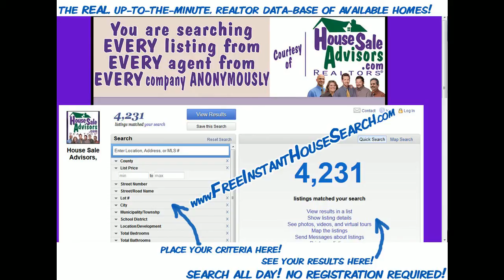Lovely_Houses_in_Lancaster_Pa_17602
Lovely Houses in Lancaster Pa 17602. House in Lancaster PA 17602 For Sale - This great house has 4 bedrooms, 1 1/2 bath, central air, full finished basement, hard wood floors, completely fenced. Must see to really appreciate.